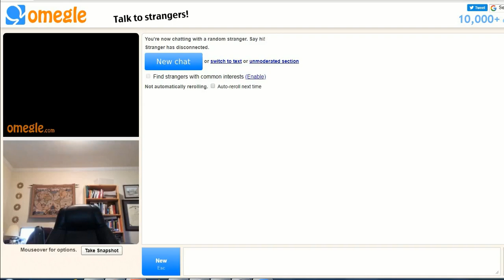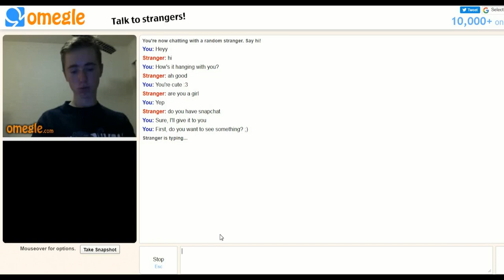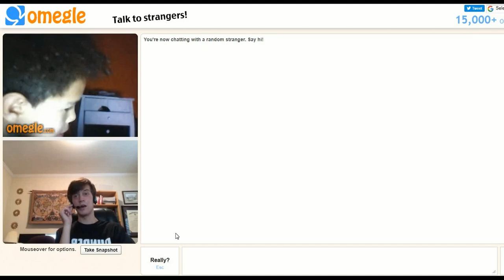Omegle #2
Sorry for the short video! I got banned from Omegle (presumably from trolling), so hopefully the ban won't last long.